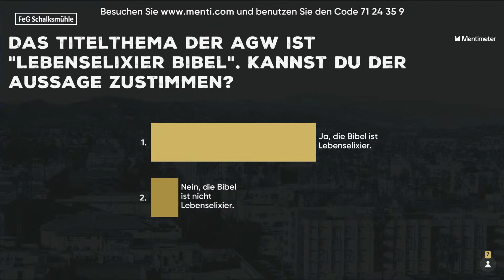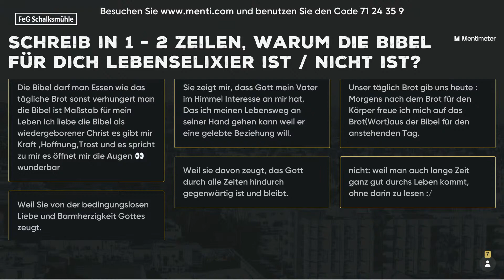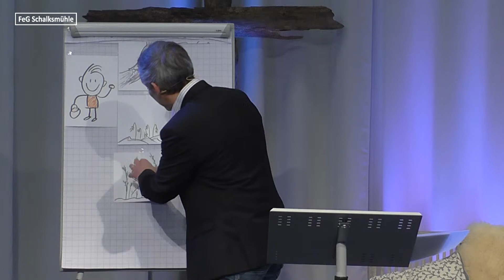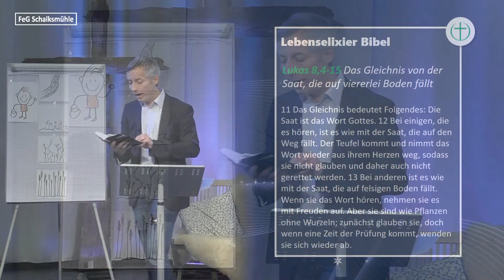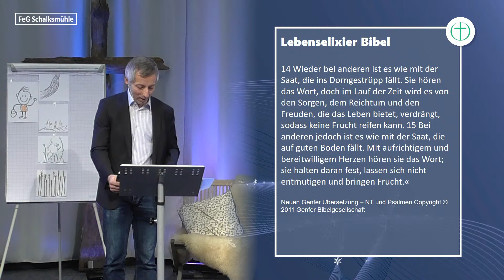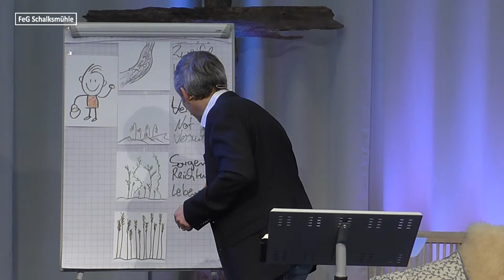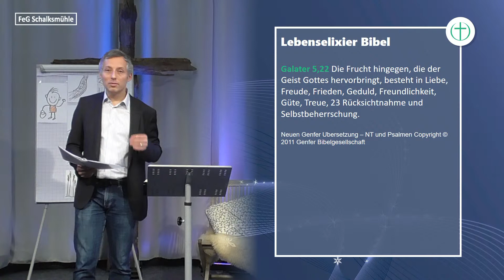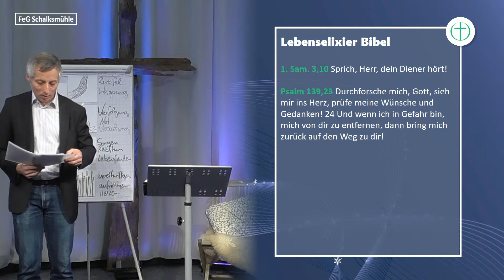10.01.21 - "Lebenselixier Bibel" - Predigt der FeG Schalksmühle